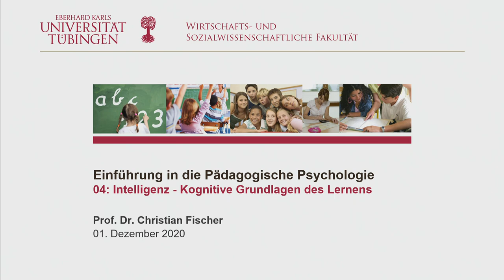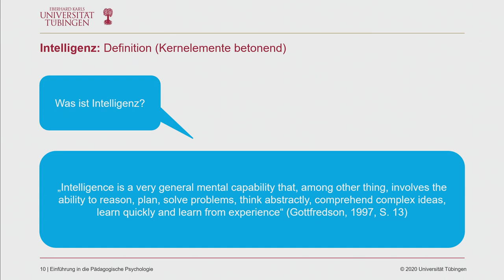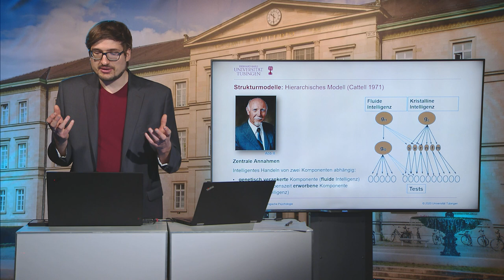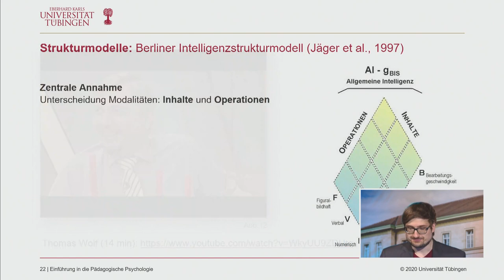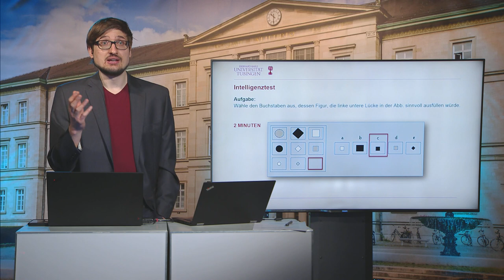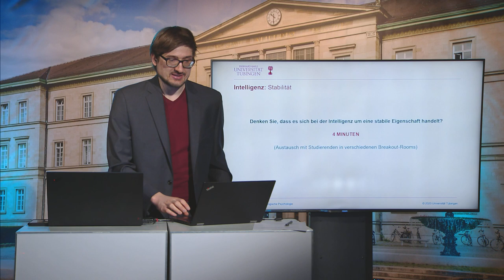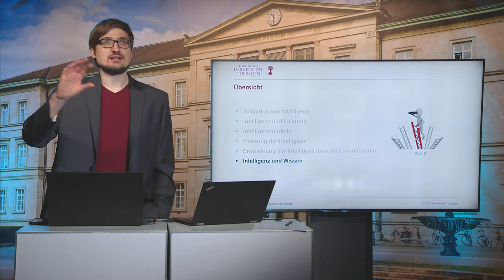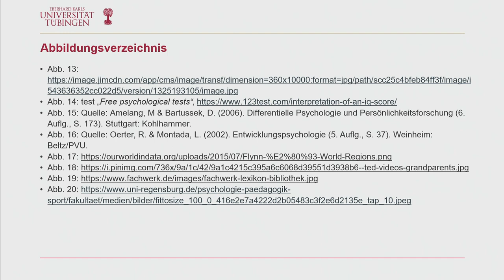Einführung in die Pädagogische Psychologie - 04 - Intelligenz